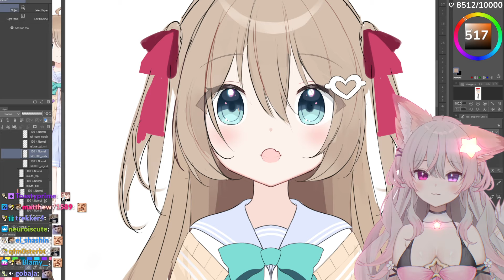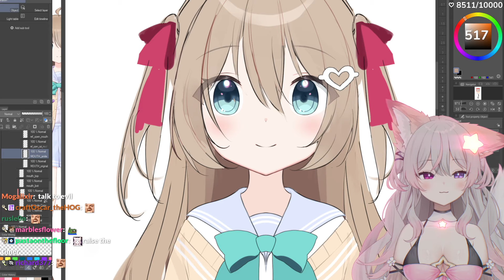Vedal let Anny speak to Neuro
check out the offical discord